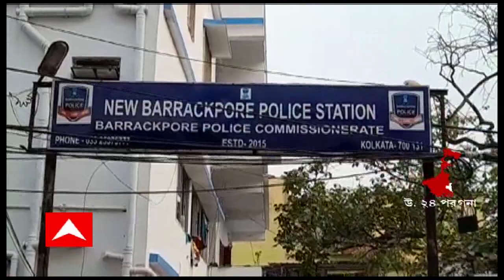WB Politics: খড়দায় বিজেপির প্রচারে বাধা দেওয়ার অভিযোগ উঠল তৃণমূলের বিরুদ্ধে । Bangla News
এবার খড়দায় বিজেপির প্রচারে বাধা দেওয়ার অভিযোগ উঠল তৃণমূলের বিরুদ্ধে। ভোটার স্লিপ কেড়ে নিয়ে মারধরের অভিযোগ তুলেছেন বিজেপি প্রার্থী। যদিও তা মানতে নারাজ তৃণমূল। কোচবিহারের দিনহাটার পর, উত্তর চব্বিশ পরগনার খড়দা! উপনির্বাচনের প্রচারে ফের তৃণমূলের বিরুদ্ধে বাধা দেওয়ার অভিযোগ তুলল বিজেপি।